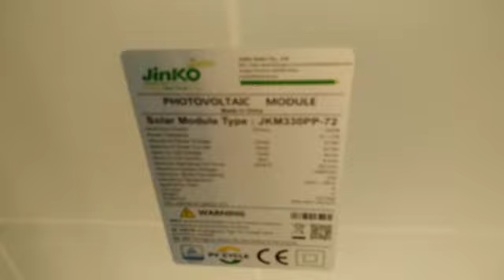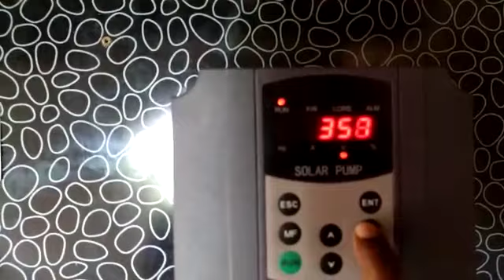𝟭𝟬𝗛𝗣 𝗦𝗢𝗟𝗔𝗥 𝗧𝗨𝗕𝗘 𝗪𝗘𝗟𝗟 𝟱 𝗜𝗡𝗖𝗛 𝗜𝗡𝗦𝗧𝗔𝗟𝗟𝗘𝗗 𝗕𝗬 𝗙𝗥𝗜𝗘𝗡𝗗𝗦 𝗦𝗢𝗟𝗔𝗥 𝗦𝗘𝗥𝗩𝗜𝗖𝗘𝗦®